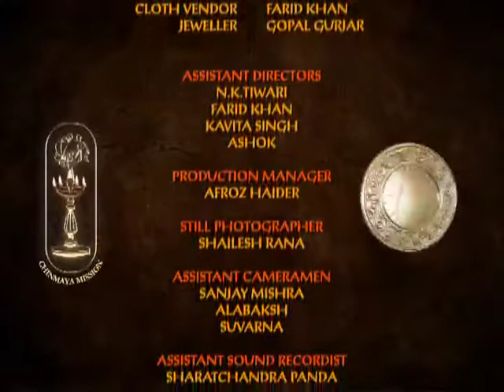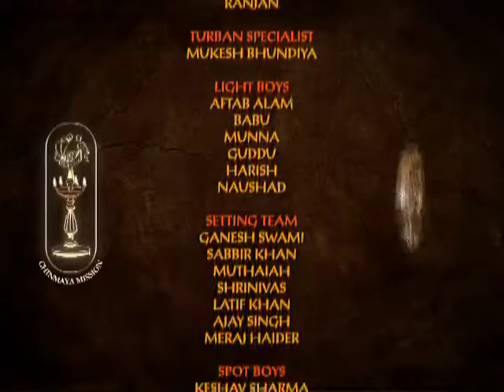Value of OM, bhartiy manoranjan